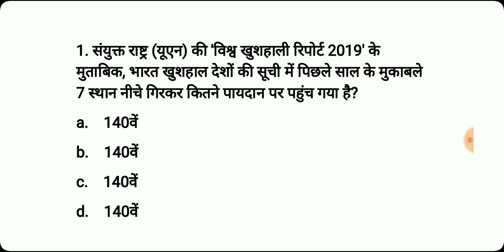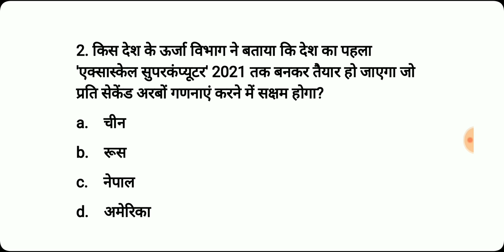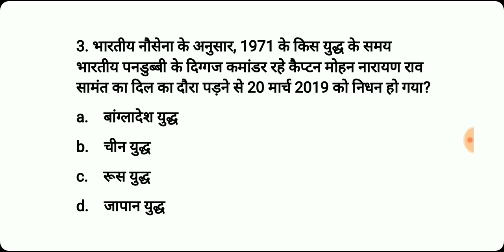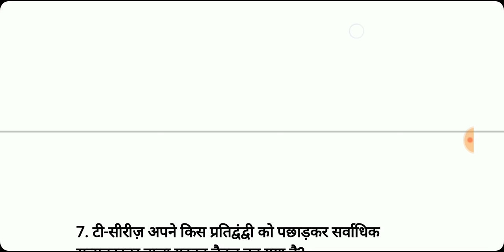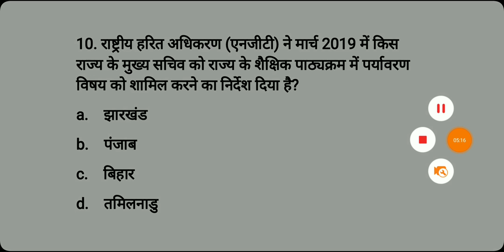24 मार्च करेन्ट अफेयर्स हिंदी रट लेना | Daily Current Affairs Booster 24th march-Online study point